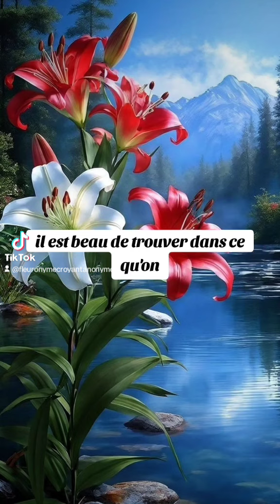🎁 Aujourd'hui au fil des jours je rend Gloire à Dieu en Parole & prière: 28 octobre 2024